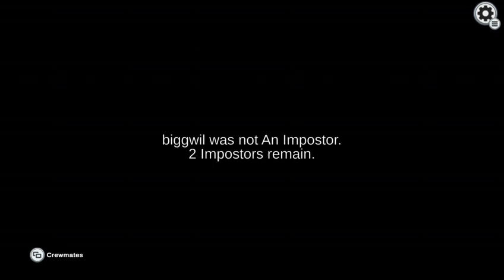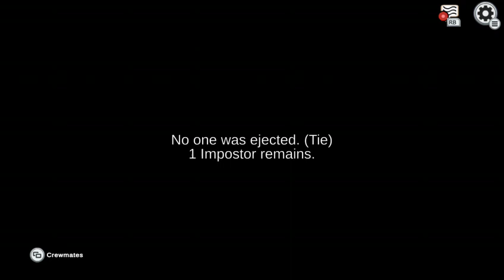God Bless this Crew!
This crew needs protection from ME! God bless this crew because I am coming as the impostor!

Verses of the day;
John 3:16-18
For God so loved the world that He gave His one and only Son, that whoever believes in Him shall not perish but have eternal life. For God did not send His Son into the world to condemn the world, but to save the world through Him. Whoever believes in Him is not condemned, but whoever does not believe stands condemned already because they have not believed in the name of God's one and only Son.